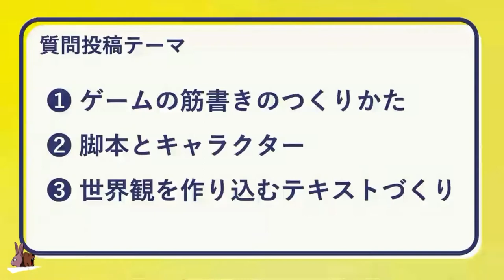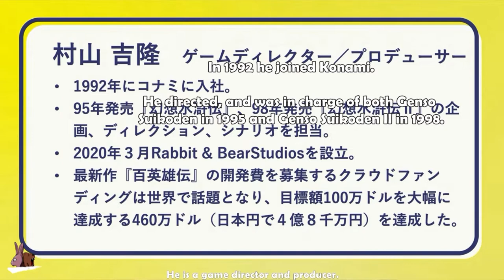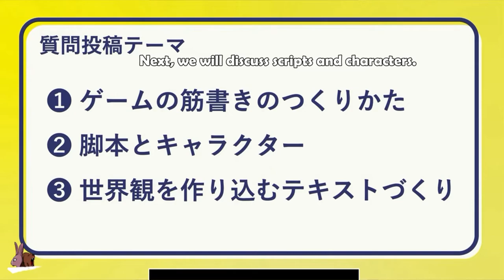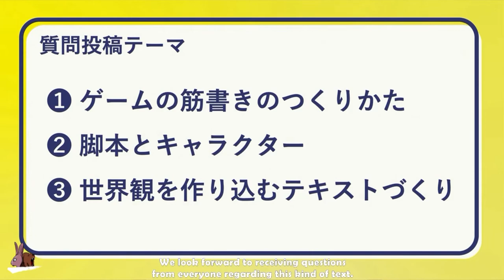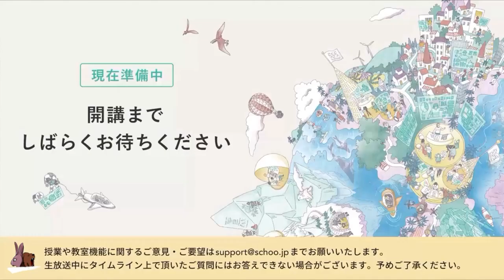Let's ask Mr. Yoshitaka Murayama about "Game Scenario" | Schoo (Translated )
This broadcast is a question class. Peek into the challenger's head by asking questions from the chat.

Question theme 1 "How to create a game scenario"
Question theme 2 "Screenplay and characters"
Question theme 3 "Creating a text that creates a world view"